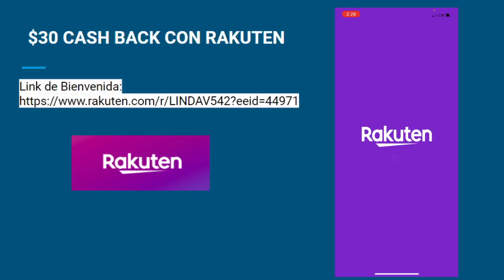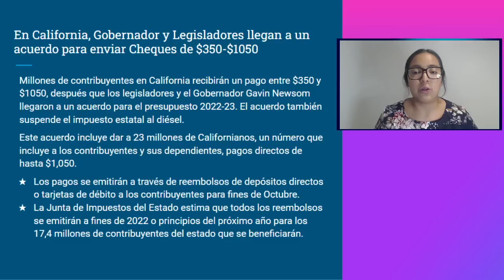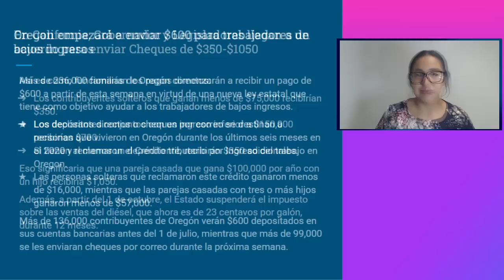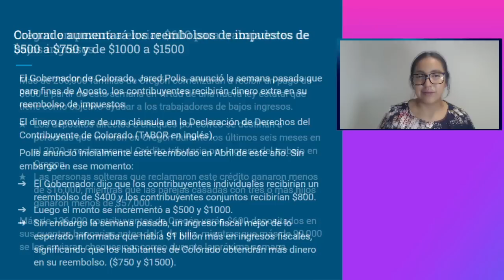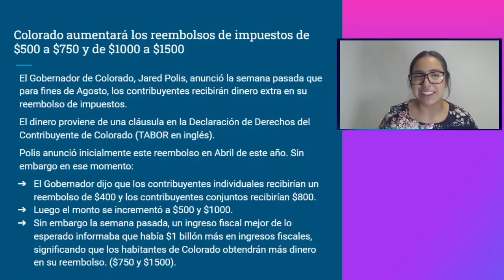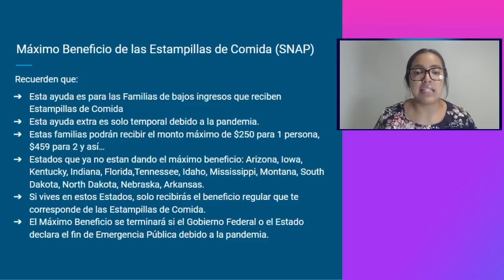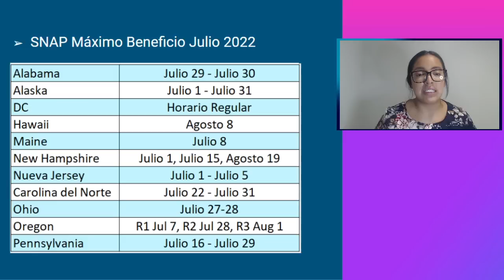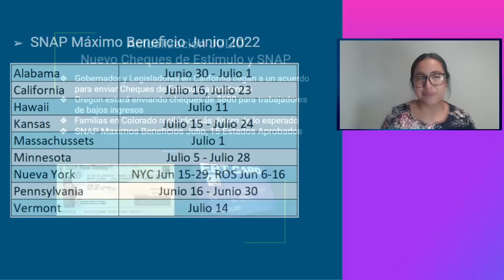BUENAS NOTICIAS!!! NUEVOS CHEQUES DE $350-$1050 ANUNCIADOS EN 1 ESTADO!!! JULIO 2022 SNAP MB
3 Estados Anuncian Cheques de Estimulo!!!

Gana Dinero con tus compras!!!
⭐Rakuten: Gana $30 con Rakuten usando el codigo de bienvenida y despues de haber gastado $30 en tus compras.

Con Ibotta puedes obtener reembolsos por tus compras
⭐Ibotta: Obten $10 cuando baje la aplicacion de Ibotta usando el código de bienvenida y después de haber de haber submitido su primer recibo.

Fetch es una aplicacion facil de usar que te ayuda a ganar dinero extra por tus compras
⭐Gana 2000 puntos cuando baje la aplicacion y submita su primer recibo usando el código de bienvenida.

⭐⭐⭐⭐⭐Las Mejores Ofertas de Amazon en el 2022:

✅Agrega tu Tarjeta EBT o P-EBT en Amazon para comprar tus alimentos, GRATIS!!!

✅Obten Amazon Prime GRATIS for 30 Dias para Beneficiarios de EBT (SNAP Estampillas de Comida), Si gustas continuar antes o despues de los 30 Dias, usa de nuevo este Link para recibir el descuento especial cómo cliente de EBT.

✅Obten "Amazon Prime Student" GRATIS por 6 Meses (Requiere un Correo de Community College o Universidad)

✅Prueba Amazon Kids para tus hijos por 30 Dias Totalmente GRATIS!!! (Hay una Oferta Especial de $19.99 por todo 1 año si decides continuar con el servicio)

Descargo de responsabilidad:
Este canal provee contenido para YouTube solo para propositos de entretenimiento. El contenido de este video es solo para motivos informativos y no debe interpretarse como asesoramiento legal, financiero o gubernamental para algun fin especifico. Es recomendable siempre consultar con un profesional certificado o que se comunique con una institucion oficial para ayudarlo con sus necesidades individuales.